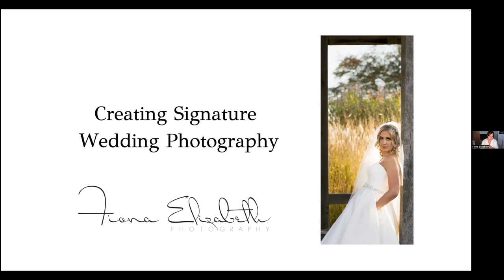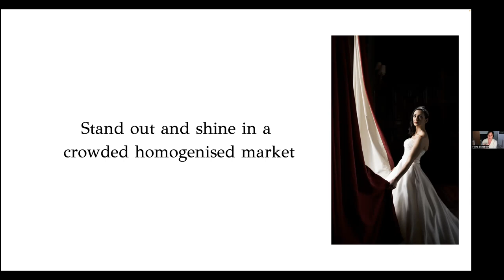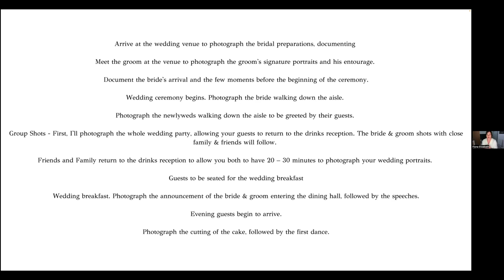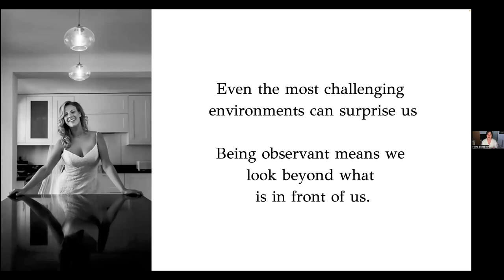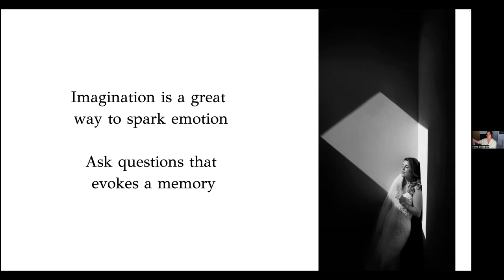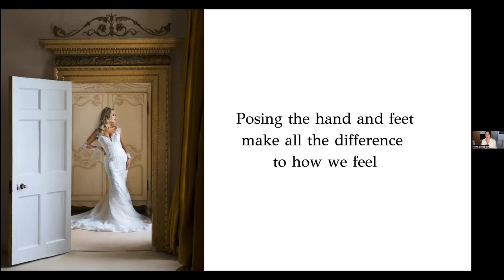How to make your mark in wedding photography by Fiona Elizabeth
Creating signature wedding photography is part of building our brand.  It is a way we can stand out in a crowded market.  It gives us an edge over our competitors and offers our clients the experience of a lifetime.  However, crafting wedding portraits under pressure can be difficult as the responsibility of shooting weddings can crush creativity.

In this webinar, Fiona gives tips on communication, client management, posing, composition and lighting, which are the key elements in creating signature wedding photography, letting your creativity flow.

About Fiona
Fiona Elizabeth has been photographing weddings and portraits for over a decade.  Within that time, Fiona has crafted a unique style of photography focusing on what is important to her and her clients, timeless and classic wedding portraiture.

Creating work that her clients adore has been the key to success, which has seen Fiona Elizabeth pick up multiple awards with two of the largest photographic bodies.  In 2019 Fiona gained her Fellowship in Creative portraiture with BIPP and the Societies. Fiona now judges for both associations, focusing her passion on helping others achieve their creative goals in business and their photography.

MPB has transformed the way people buy, sell and trade equipment, making photography more accessible, affordable and sustainable. MPB is proud to partner with SheClicks to help support women photographers and their work.